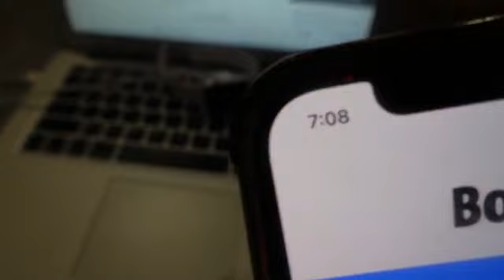MY FIRST SOLO TRIP |ORLANDO, Fl| BUSINESS TRIP